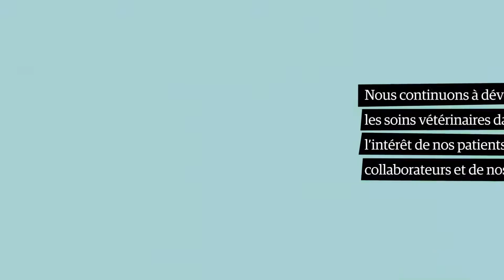Rapport Qualité et Développement durable 2019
Vidéo de présentation du rapport Qualité et Développement durable 2019